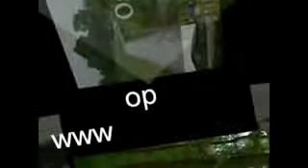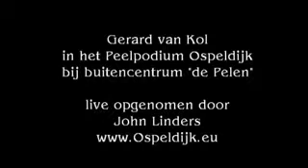Gerard van Kol - Vakantietijd (live)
Gerard van Kol - Peelpodium buitencentrum de Pelen 3